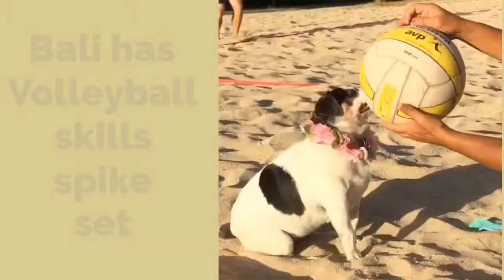The Hawaiian dog Bali resume video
Bali the Hawaiian dog who hula dance, skateboards, surfs and do many tricks